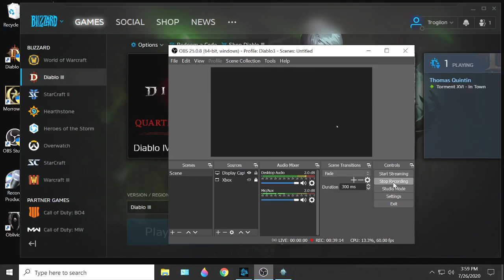160 Bounty Run; Diablo 3, S21